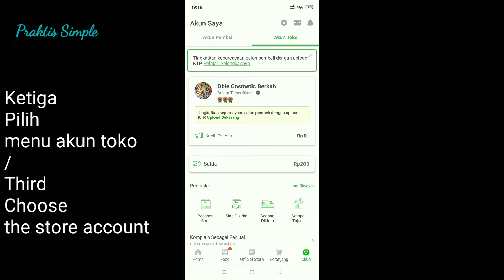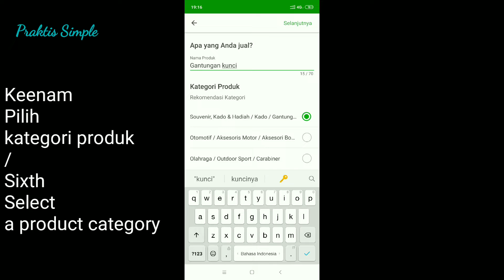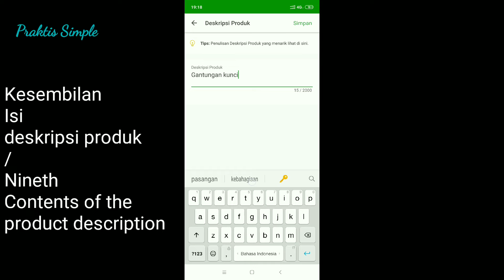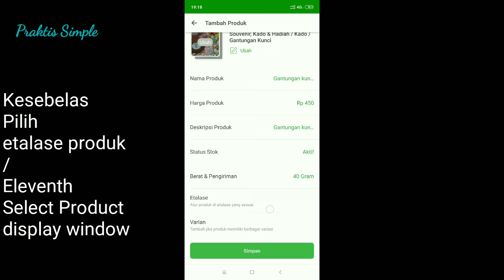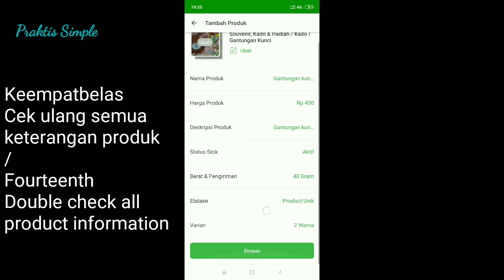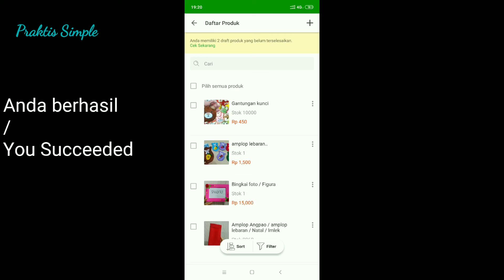Cara Jualan di Tokopedia bagi PEMULA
Hai teman teman, bagaimana Cara jualan di Tokopedia bagi PEMULA
Mulai aja Dulu

Penasaran seperti apa? simak videonya yah teman teman.

Semoga Membantu !!!